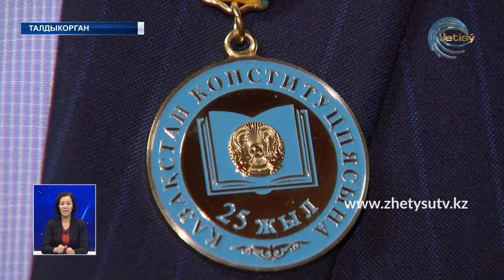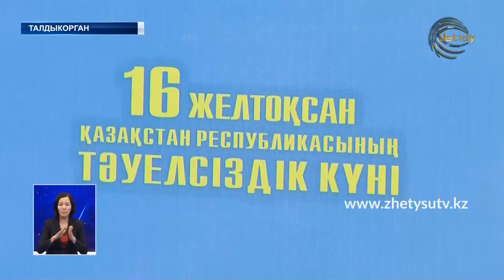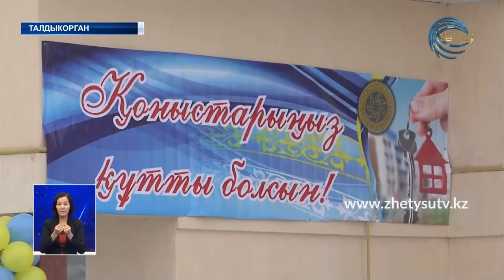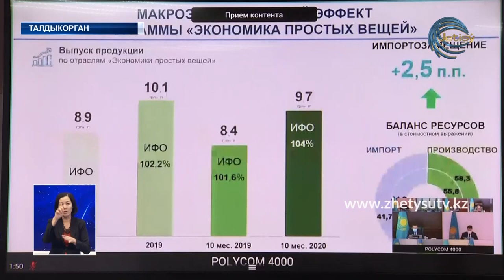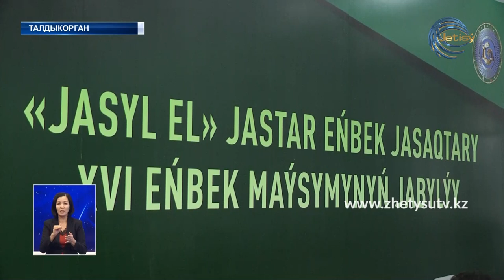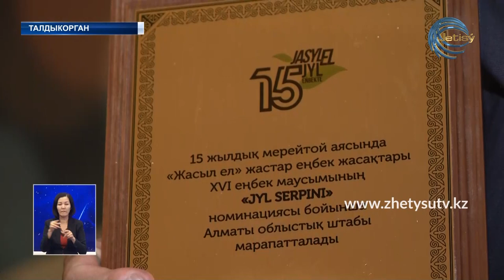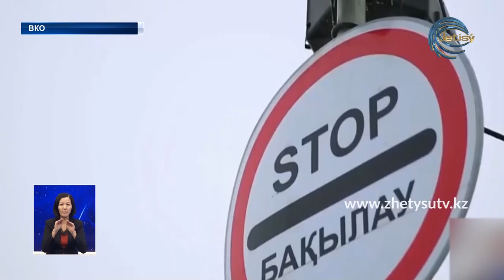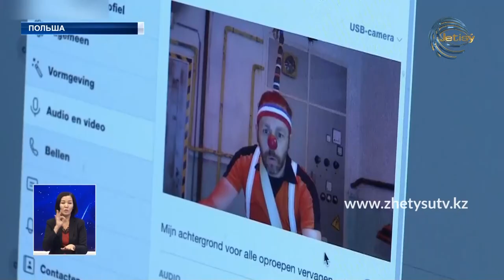НОВОСТИ ЖЕТЫСУ (15.12.20) 21:30